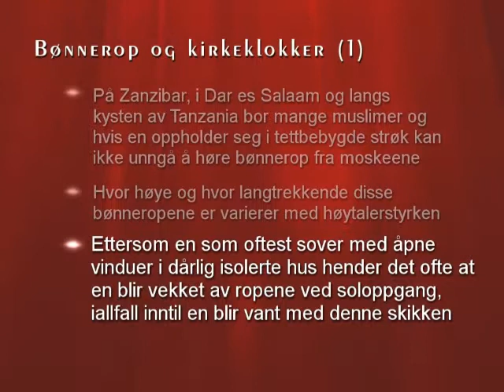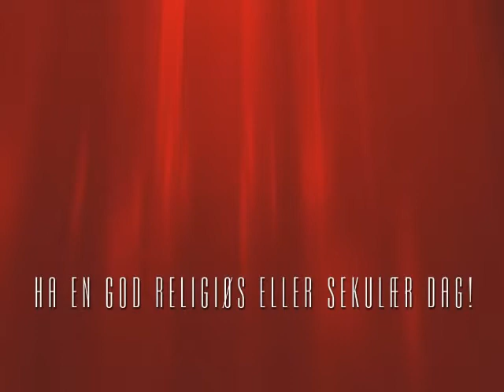Bønnerop og kirkeklokker.